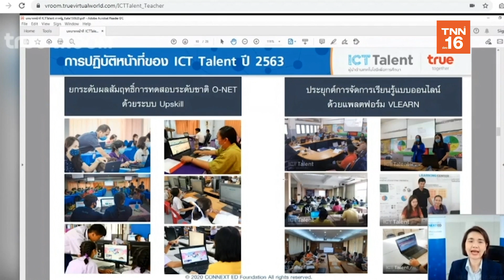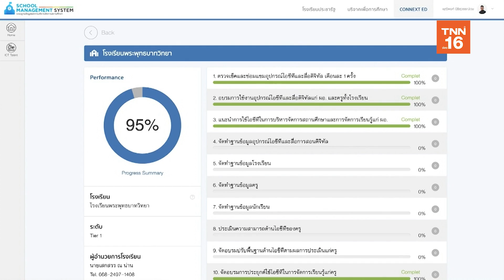อบรม ICT Talent ภาครัฐ ครั้งที่ 2 l TNN News ข่าวเช้า l 01-10-2020